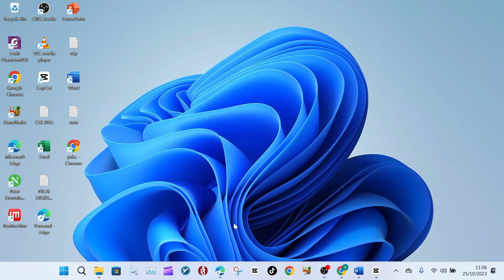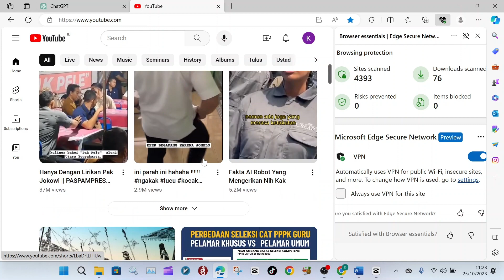CARA MENGAKTIFKAN VPN BAWAAN BROWSER MICROSOFT EDGE LEBIH AMAN DAN PRIVATE